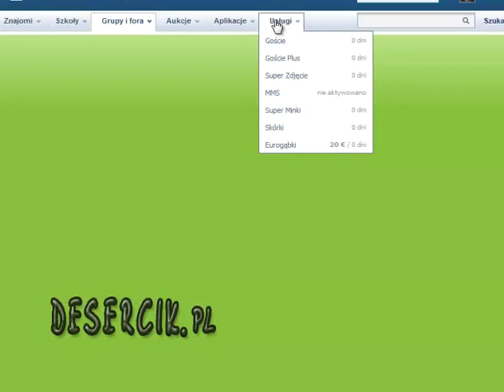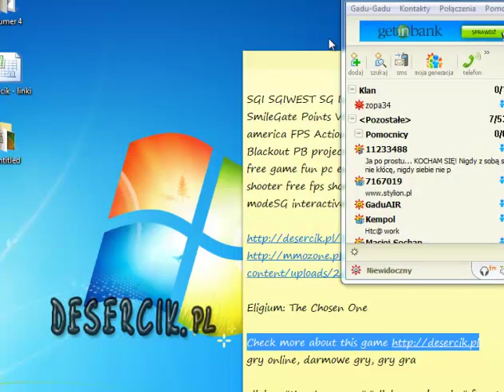Gra Przyczajona panda, ukryty łoś na naszej klasie